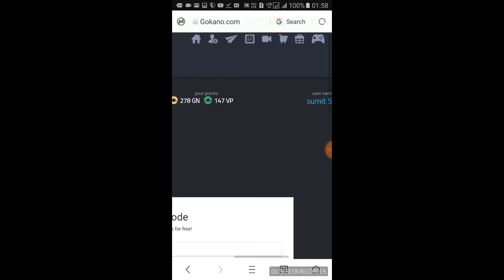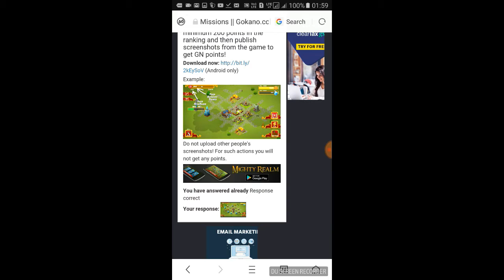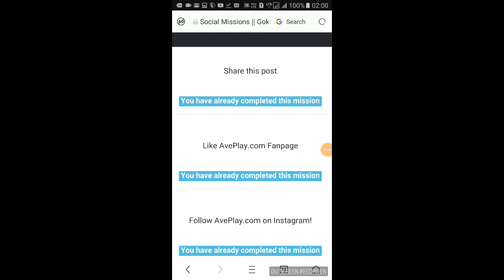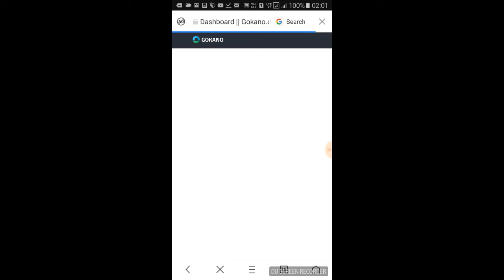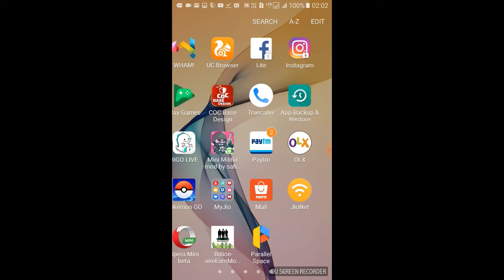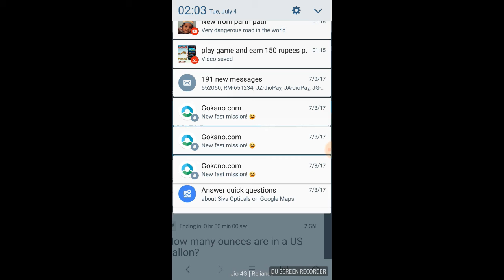How to get a free iPhone from Gokano | Proof added(100% Working & legal) - SEO PART 2 hindi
In this video you can learn "What is Gokano ? (Hindi) How to get free stuffs ~ full tutorial in hindi .

Is video me aap seekhenge ki Gokano.com kya hai, ispe REGISTER kaise karte hain aur is website se aap kaise Free gifts,iphones, cash aur prizes jeet sakte hain..

How to get a free iPhone from Gokano | Proof added(100% Working & legal) - SEO PART 1 hindi

how to collect points

That time everyone want to earn money online in $ Dollars $ for lifestyle purpose, but not everyone knows the way to make money online.
But now you not need to be worry because in this  i will show you
How to earn money online and win exciting prizes like Iphone 7, JBL sounds, Play station, etc.

and just want to earn some money so this is the best idea to earn money online.
You must watch this  because after watching this  you know
How to earn money online on your phone or PC at your home.

1.How To Win Gokano Prize On Restock - and creat acontWITH GOKANO PROOF MY NEXT VIDEO IN DESCRIPTION

9.How To Win Gokano Prize On Restock - (Gokano Tricks) WITH GOKANO PROOF MY NEXT VIDEO IN DESCRIPTION

More Interesting Mobile Videos.

8.Bulb smash Game Latest Update money making tips Best game to Earn money Daily 3 to 350 with proof

12.new App launch cash O cart Everyday earn money Rs 300 in paytm cash in Hindi 1

Contect me :-

Instagarm :- sandeeppaul4569